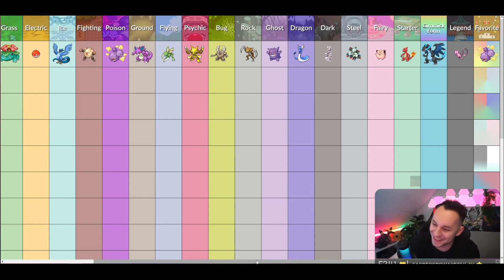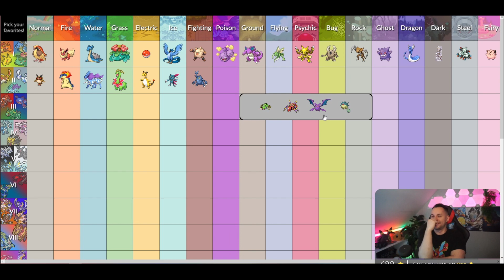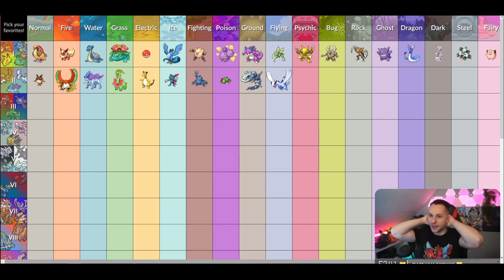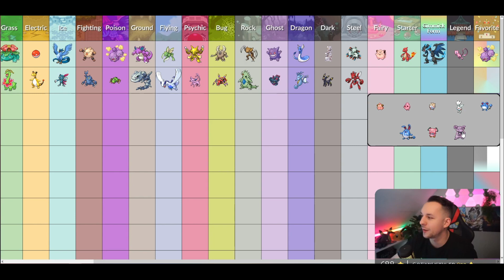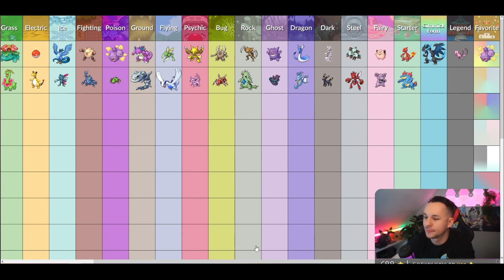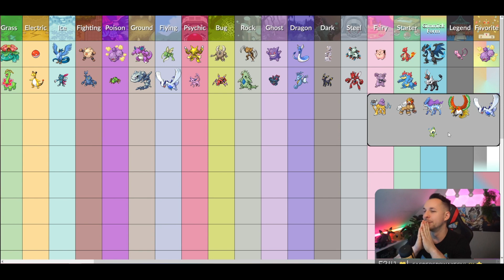Meine Pokémon Gen 2 Favoriten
Immer Live Montag,Mittwoch,Donnerstag ab 19 Uhr.
Samstag und Sonntag ab 16 Uhr.
Schau gerne vorbei und nimm teil an den spannenden Streams.